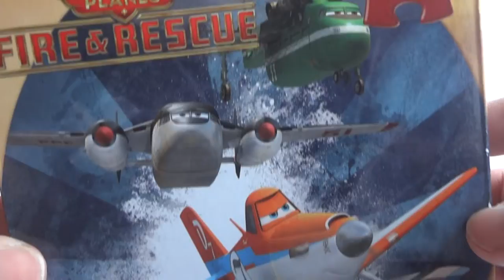Disney Planes Puzzle - Dusty Crophopper